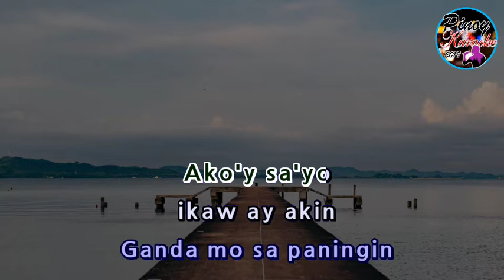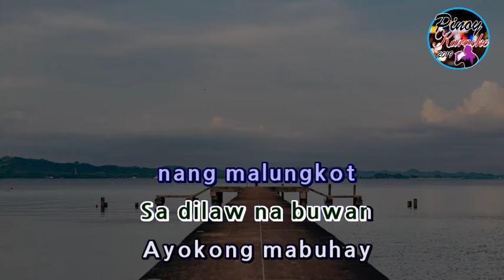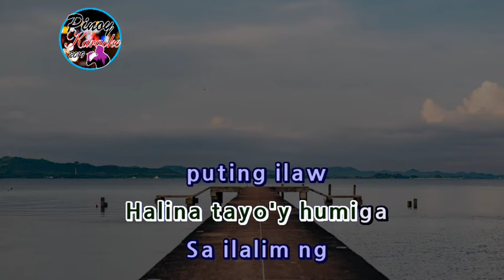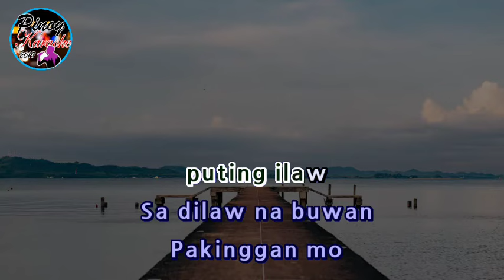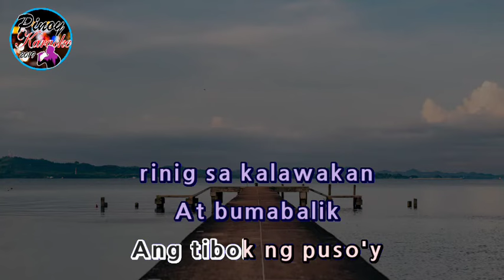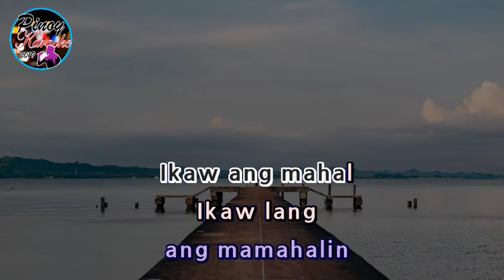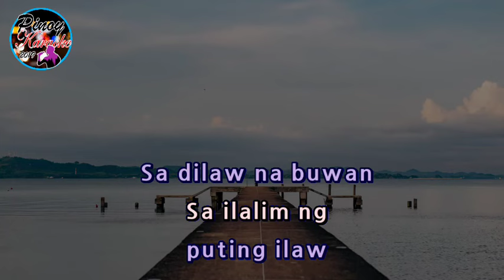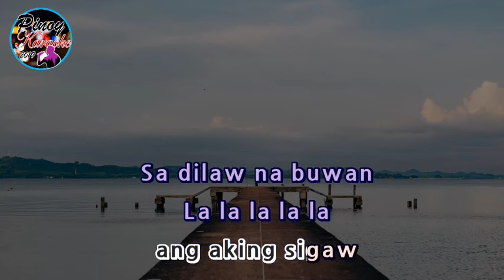Buwan by Juan Carlos (Karaoke : Lower Key)